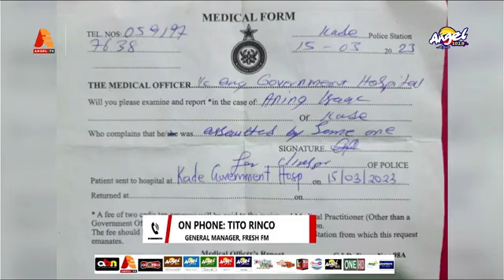Nana Aba beaten to pulp by Soldiers who Storm Ashaiman over slain Soldier